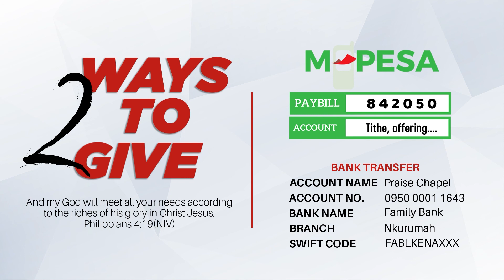Morning Glory || 16-11-22